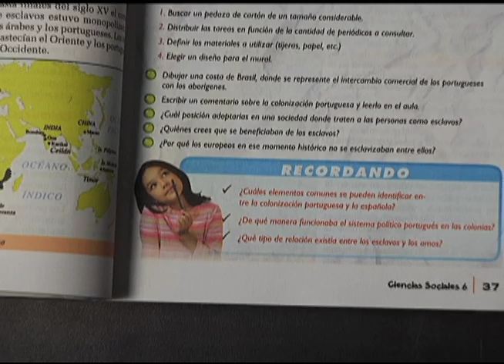PROMO: Lo que viene para nuestro programa de hoy!!!